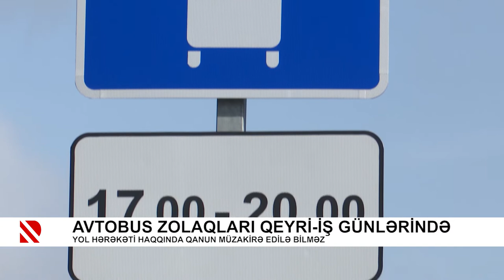Qeyri-iş günlərində avtobus zolağına daxil olanlar cərimələnəcək?